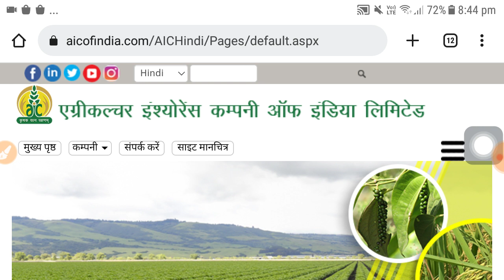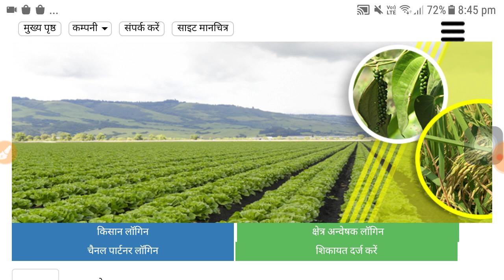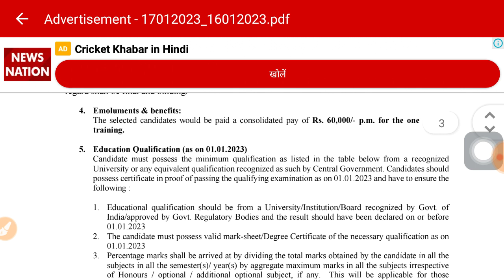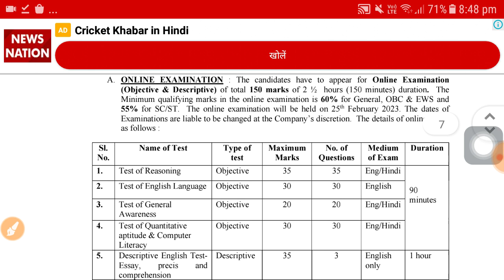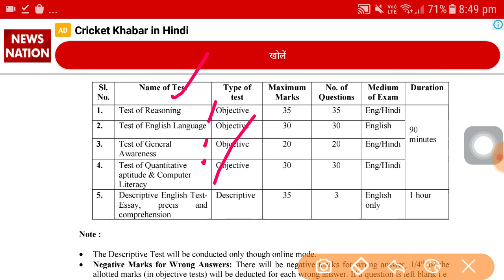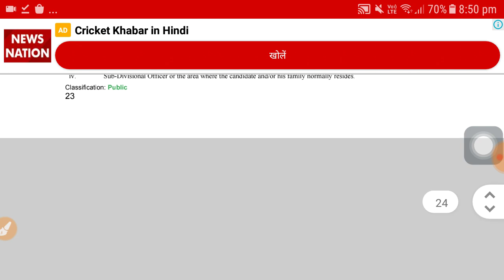কৃষি বিভাগে চাকরিতে নিয়োগ । Agriculture department job vacancy 2023 | Latest govt job vacancy 2023